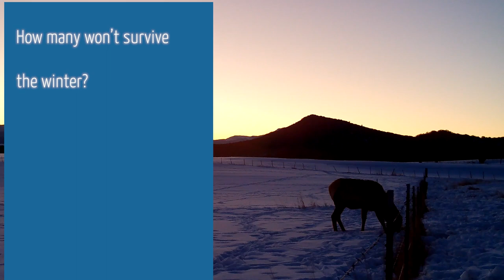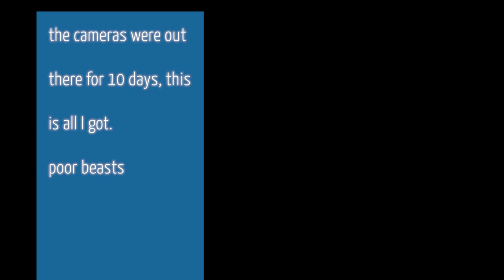The Struggle, Coyote, Magpie and Elk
Beasts Search For Food in Snow and Cold